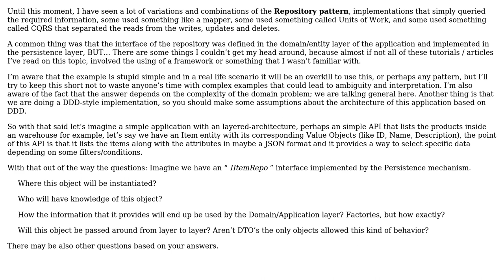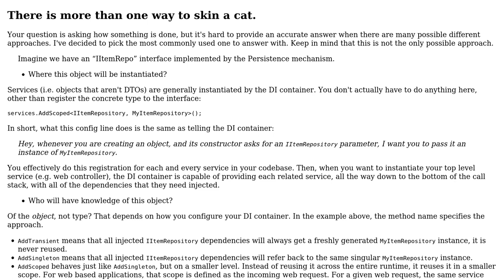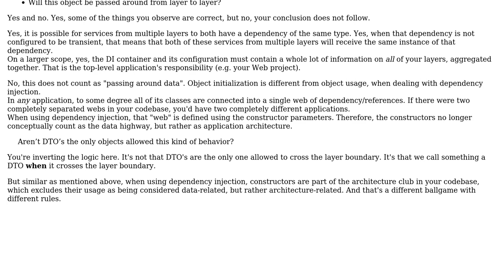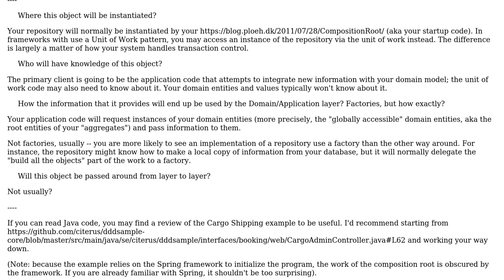Software Engineering: Some thoughts on the Repository pattern (3 Solutions!!)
Software Engineering: Some thoughts on the Repository pattern

With thanks & praise to God, and with thanks to the many people who have made this project possible! | Content (except music & images) licensed under CC BY-SA | Music | Images & others | With thanks to user VoiceOfUnreason user qUneT user Flater user Ewan and the Stack Exchange Network Trademarks are property of their respective owners. You are responsible for your own actions.